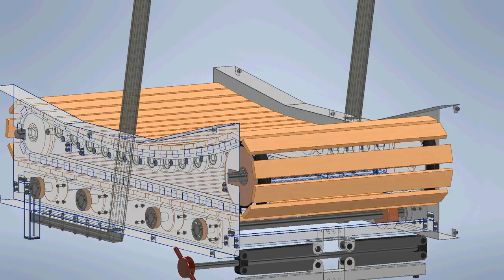Human Powered Treadmill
Hello,

This is just a showcase of a human powered treadmill I designed using Autodesk Inventor and Dynamic Simulation.